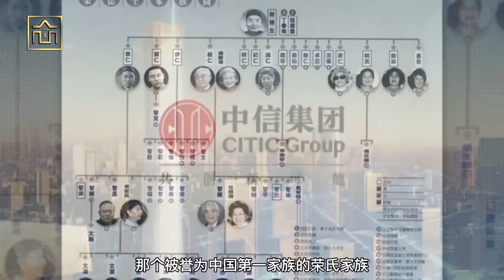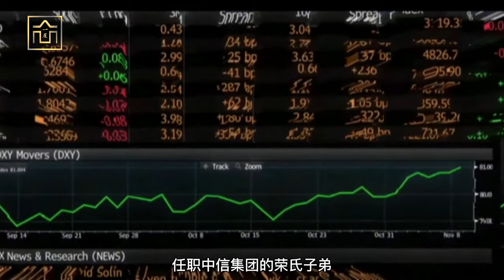中信集團到底有多強？這個最神秘的家族為它保駕護航40年！| 一屋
國中信集團有限公司（CITIC Group，簡稱中信集團），前身中國國際信托投資公司，為中央金融企業[1]，是經改革開放總設計師鄧小平親自倡導和批準，由前國家副主席榮毅仁於1979年10月4日創辦的公司。[2]公司主要業務集中在金融、實業和其它服務業領域。